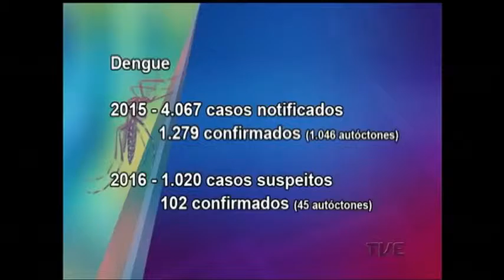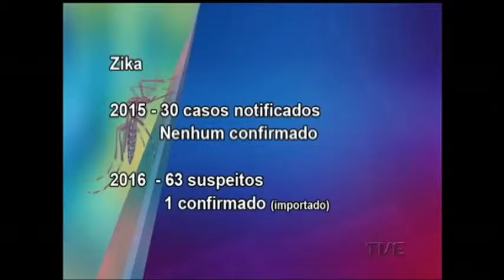Foram notificados 31 casos de microcefalia no RS desde outubro. Pelo menos um é relacionado ao zica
A informação foi divulgada hoje em balanço da Secretaria de Saúde do Estado. E pelo menos um, dos 31 casos de microcefalia notificados no Rio Grande do Sul tem relação com o vírus da zica. Para combater o mosquito causador da zica, dengue e chicunguya, os governos gaúcho e federal assinaram nesta tarde o pacto da educação contra o aedes.